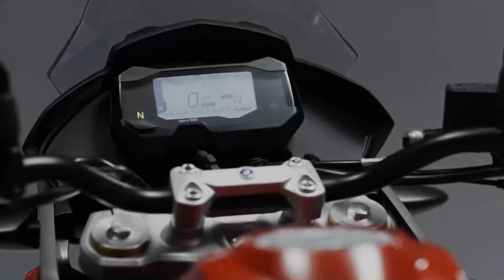Lançamento da nova BMW G 310 GS